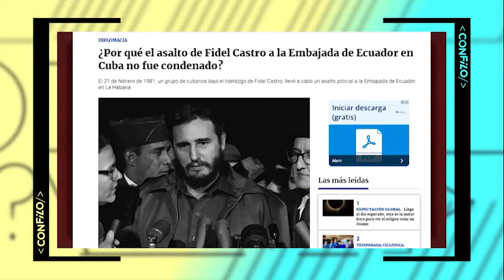CON FILO | Mercenarios por compotas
😌 Mañana se cumple un aniversario más de la victoria en Playa Girón, la primera derrota del imperialismo en América Latina.

En menos de 72 horas, nuestros milicianos derrotaron a una tropa de mercenarios invasores, vestidos, alimentados y armados por el gobierno estadounidense, que intentaba montar una "cabeza de playa" para solicitar una intervención a gran escala.

En un golpe simbólico tremendo, fueron convertidos de prisioneros a compota y medicamentos.

Sobre esto hablaremos hoy en ConFilo.